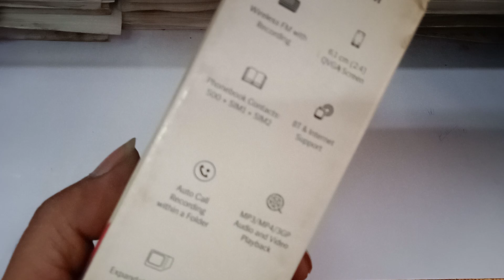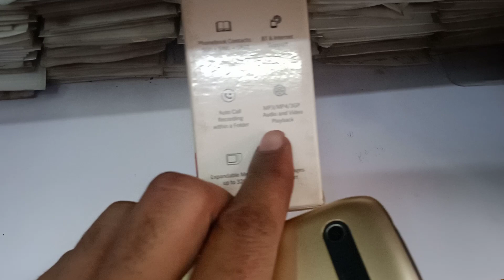New दमदार फोन लॉन्च 2 साल गारंटी Lava kkt Pearl FM unboxing and review | new basic feature 4G phone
how to new 4G keypad phone

 how to Lava kkt Pearl FM unboxing and review